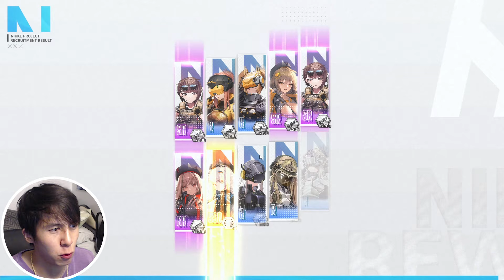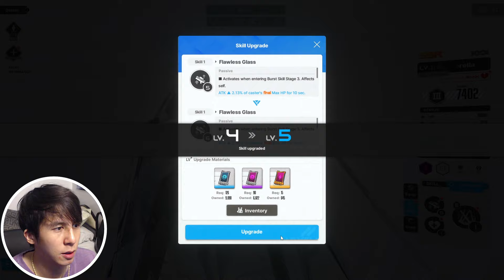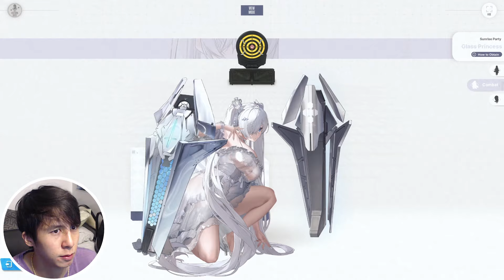NIKKE 2ND ANNIVERSARY IS INSANE! Cinderella Pulls + Scarlet Black Shadow Gacha Costume!